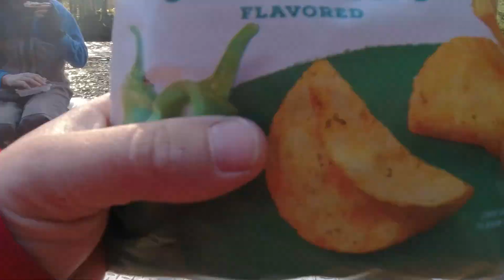AFTER Work Steelhead Fishing |We GOT EM!!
Nothing like a quick after work trip with only 4 hours to fish! Hopefully you guys enjoy the video!